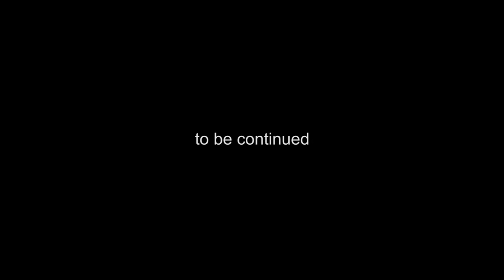Kazakhstan Motorcycle Adventure on Suzuki DR650 - Part II [EN SUB]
Here's the second part of our Kazakhstan motorcycle adventure story. We woke up early in the morning to admit the stunning sunrise over the Charyn Canyon in Eastern Kazakhstan. Then we got on our Suzuki DR650 motorcycles and headed to Altyn Emel National Park where the Singing Dunes are located. But that was the easy part.

A few days later, we rode on the most miserable road ever. It was a regional road connecting Ayagoz and Karaganda towns in Kazakhstan.

Team:
Cristian Predoi - Editor
Ion Ivana - Videographer
Adi Popescu - Video editor